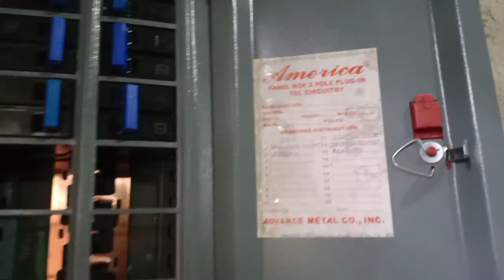3 Bedroom Residential Building | First Vlog as an Electrician ⚡